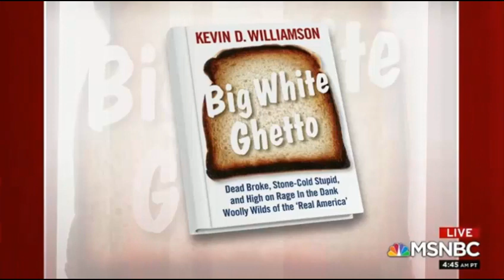Witless Ape Rides Helicopter